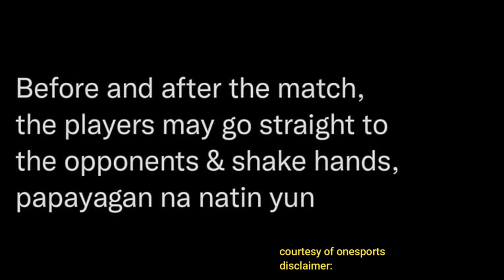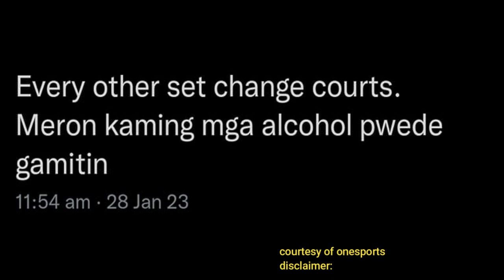WALANG MALISYA?| NEW PVL PROTOCOL di na pwede mag iwasan sa court si deanna & jema? IVY sport naman?